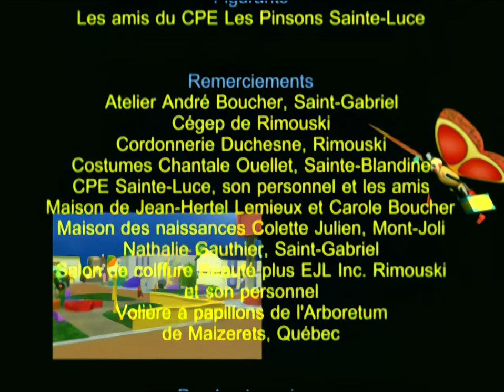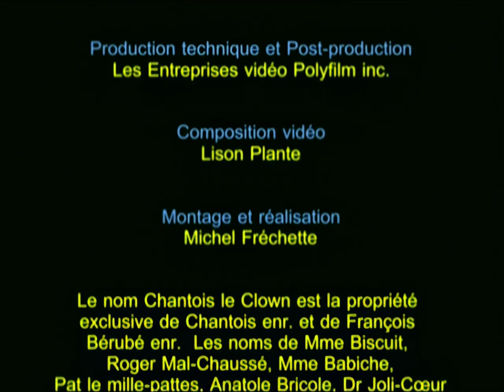Chantois Le Clown — Papillonville (1080p AI Upscale)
0:00-1:21 Introduction
1:21-4:37 Papillonville!
4:37-5:21 J'adore la limonade
5:21-8:06 Bonjour, comment ça va?
8:06-11:42 Madame Biscuit
11:42-14:59 Les Puces Savantes
14:59-18:45 Roger Malchaussé
18:45-21:28 Pat, le mile-pattes
21:28-24:29 Anatole Bricole
24:29-27:16 Docteur Joli-Coeur
27:16-29:57 Chez le Coiffeur
29:57-32:41 Ma petite maison
32:41-35:17 Noursi
35:17-38:35 Papillon voyageur
38:35-39:24 Crédits